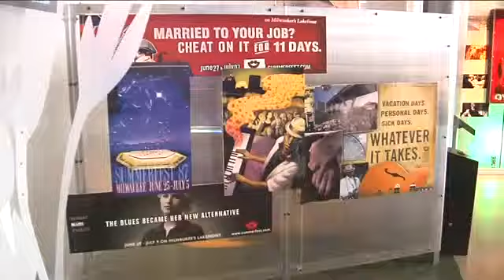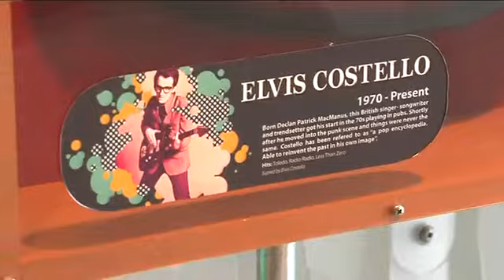Discovery World debuts Summerfest exhibit